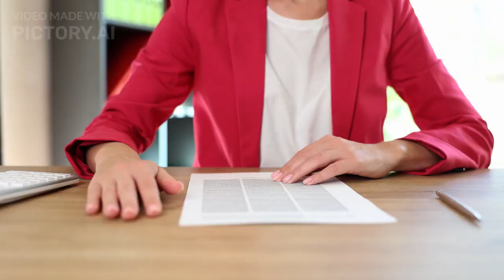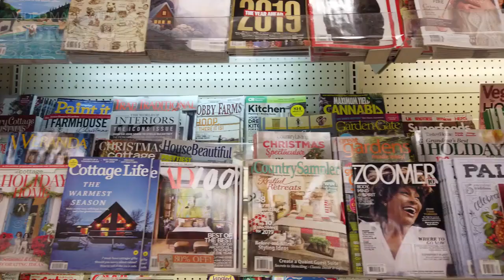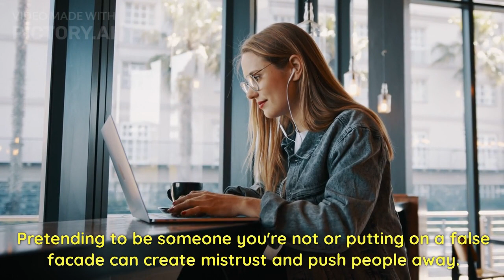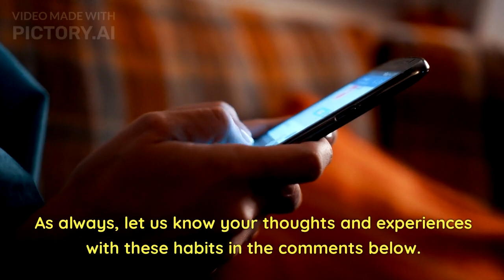7 Habits That Repel People Instantly: Avoid These to Improve Your Social Skills!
Want to become more likeable and enhance your social skills? Discover 7 common habits that repel people instantly and learn how to build better connections.
 7 Habits That Instantly Repel Others: Avoid These to Boost Your Attractiveness and Social Interactions!

In today’s video, we're diving into the subtle yet powerful habits that can push people away without you even realizing it. 😯 If you want to improve your social skills, become more likeable, and enhance your relationships, this video is for you!

We'll be breaking down **7 common habits** that can instantly repel others and offer practical tips on how to avoid them. 🛑 From negative body language to inauthenticity, each point is backed by research and insights to help you become more mindful in your interactions and build stronger connections. 💬✨

TIMECODES

0:00 - **Introduction:** The Art of Attraction & Habits to Avoid
0:18 - **1. Negative Body Language:** How It Impacts First Impressions
1:03 - **2. Poor Listening Skills:** Why Interrupting Can Push People Away
1:43 - **3. Constant Complaining:** The Impact of Negativity on Relationships
2:27 - **4. Lack of Empathy:** Understanding Others' Emotions
3:07 - **5. Excessive Self-Centering:** How Hogging the Spotlight Repels
3:32 - **6. Inauthenticity:** The Power of Being Your True Self
4:09 - **7. Lack of Respect for Boundaries:** Why Boundaries Matter
5:01 - **Additional Tips:** Resources for Developing Positive Social Habits

👉 If you found this video helpful, don’t forget to **give it a thumbs up** 👍 and **share it with friends** who may benefit from these insights! We love hearing from you!